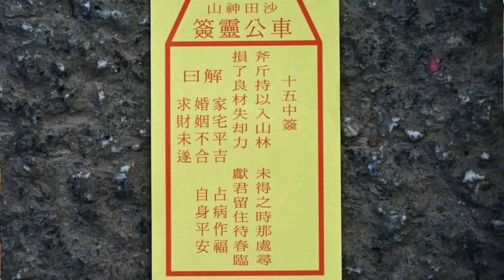港大鄒廣榮：勿對減息太憧憬 料減三次後加返 ｜劉業強心神不定，求得損了良材失卻力｜施永青樓價要高位下跌30%｜曾俊華郁下都上升至政治層面 影響香港形象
港大鄒廣榮：勿對美減息太憧憬 料減三次後加返 ｜逆天者勞！損了良材失卻力｜施永青樓價要高位下跌30%｜曾俊華郁下都上升至政治層面 影響香港形象
00:00 劉業強心神不定，求得損了良材失卻力
03:44 施永青樓價要高位下跌30%
04:55 港大鄒廣榮：龍年勿對美減息太憧憬 料減三次後加返
07:27 曾俊華郁下都上升至政治層面 影響香港形象